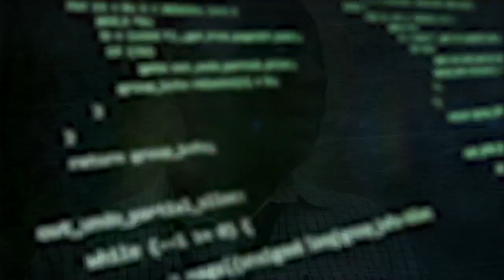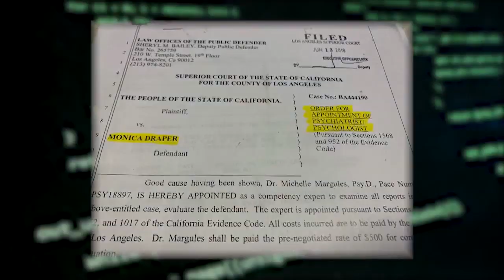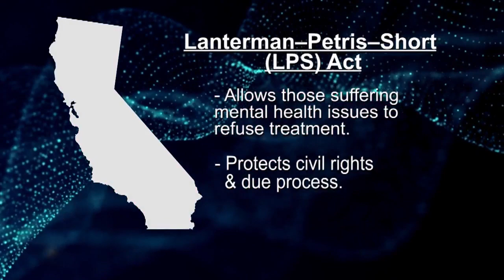Undercover on Skid Row; FOX 11 embeds with county mental health team to expose 'broken system'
In an exclusive investigation, FOX 11 went undercover to Skid Row, embedding with a Los Angeles County mental health team tasked with helping the most vulnerable on the streets in a system the team and a County Supervisor say is 'broken.'